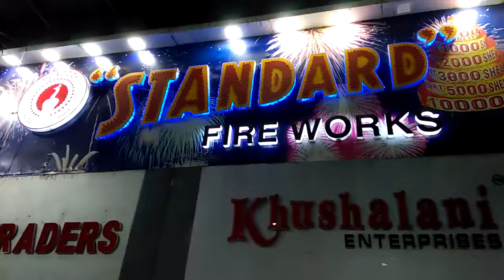Khushalani Enterprises, Mobile : +91 9029831009 /9769277736, Thane East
Crackers for Wedding , Festivals. All kinds of Crackers . For more details please download Street Delight App from Google Play Store